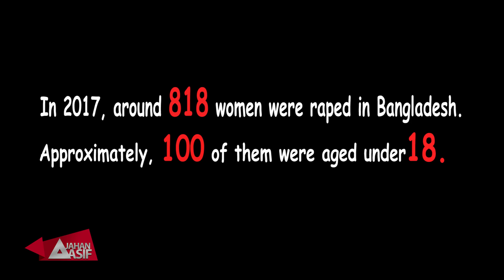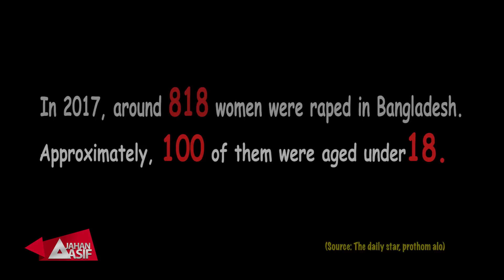STOP RAPE | Social Awareness Video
The aim of this content is to raise awareness against RAPE in society, encourage our women to STAND FOR THEMSELVES.